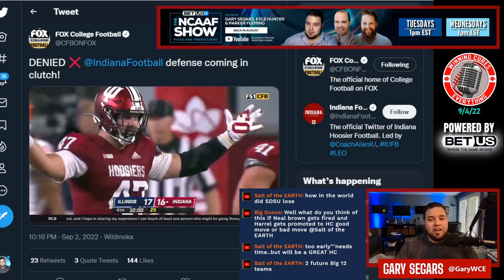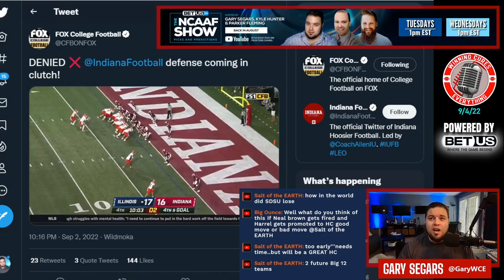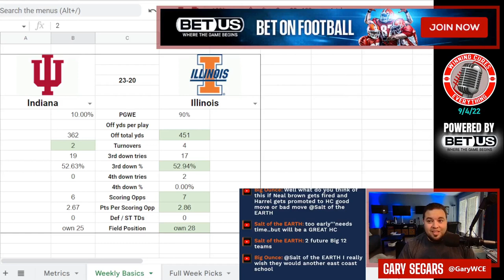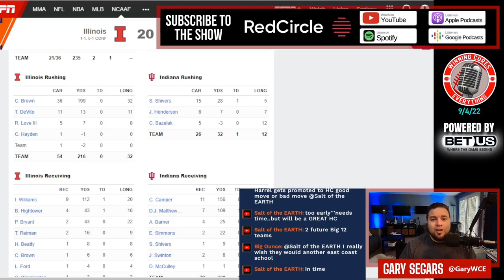Indiana vs Illinois quick reaction & recap 2022 College Football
Gary gives his quick reaction, breakdown & recap to Indiana’s big win vs Illinois in Week 1 of the 2022 College Football season.  What do we make of Indiana coach Tom Allen or Illinois coach Bret Bielema after this one?  What happened here, what do the stats say, what’s the post game win expectancy?